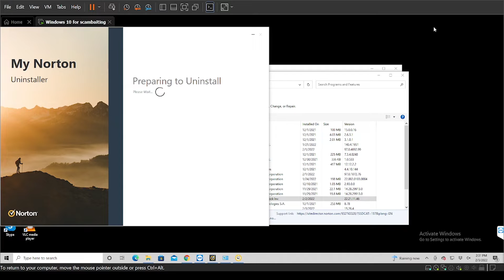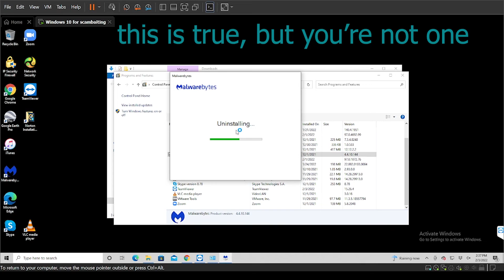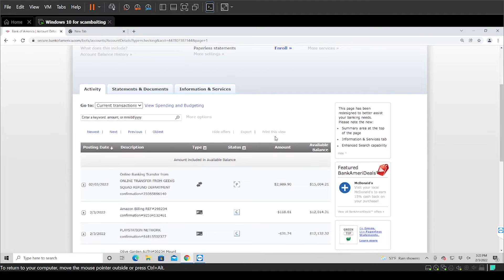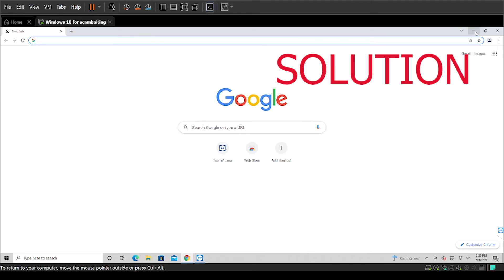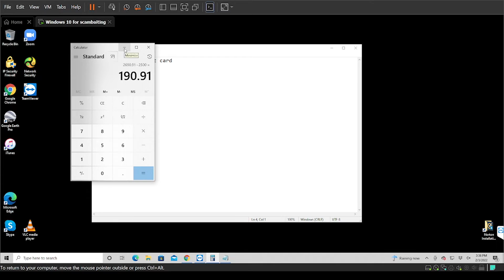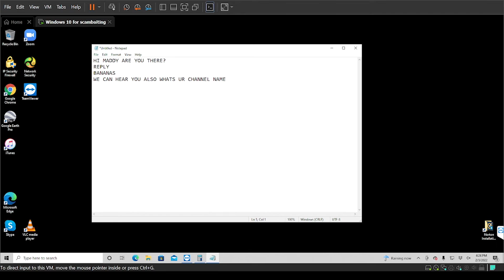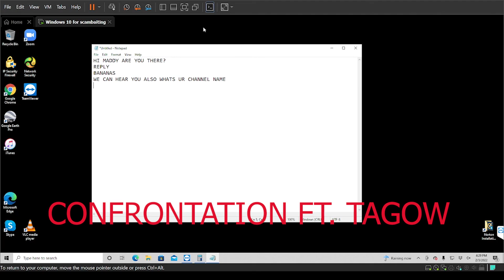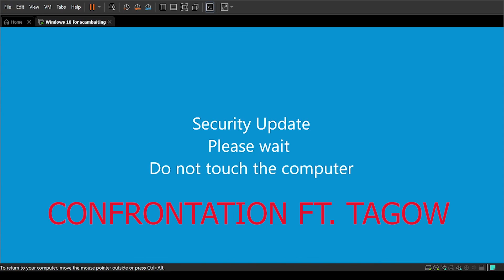Scammer Sends Pic and Wants to Video Call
Scammer Sends Me Pic and Wants to Video Call.  A Norton scammer discusses porn with me, sends me a pic, and wants to video call.  This was recorded live on Twitch and you missed it!  Also, check out the Morning Scam Show with Take A Glass of Water Tuesdays and Thursdays at 7:30am EST.